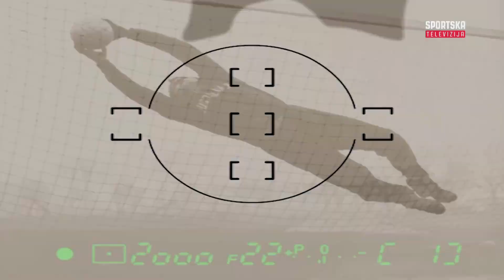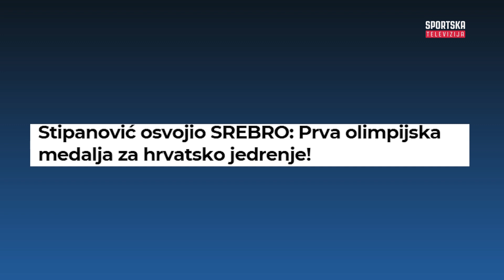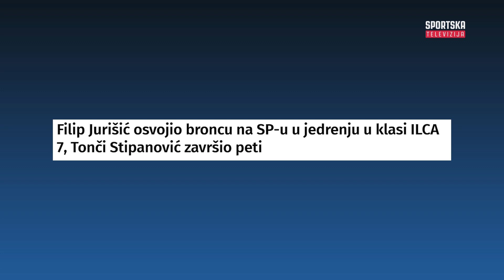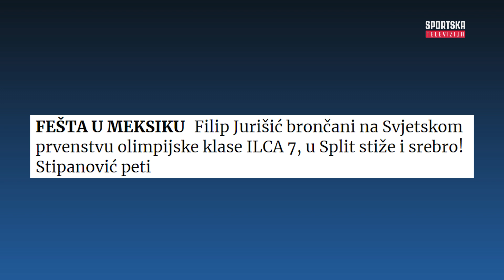Istinom do gola: Jozo Jakelić, trener jedriličara Mornara